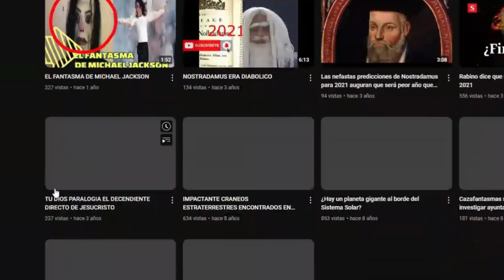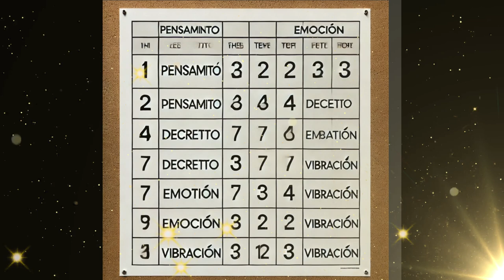NO SEAS FRACASADO CAMBIA TU REALIDAD LOS 4 NIVELES DE LA LEY DE LA ATRACCION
cambia tu realidad y no seas fracasado
Únete a este canal para acceder a sus beneficios: